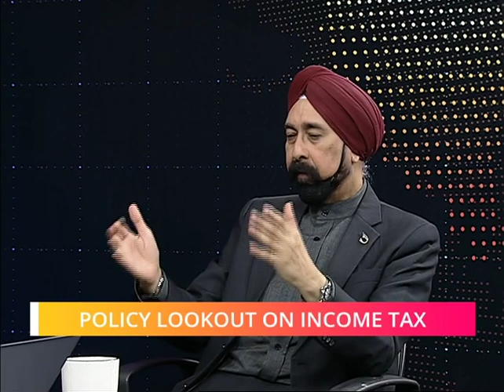Ibrahim Sani's Notepad: Income Tax Season!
Ibrahim speaks with tax expert, Dr Veerinderjeet Singh, Group Non-Executive Chairman Axcelasia on what to do for this year's income tax season. They discuss what constitutes as income, and what should be looked out for under the tax regime of the Pakatan government.